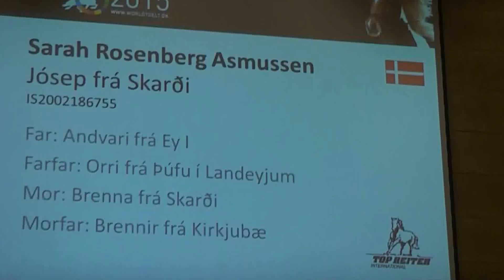Jósep frá Skarði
Jósep frá Skarði - Sarah Rosenberg Asmussen.
T1 Preliminary
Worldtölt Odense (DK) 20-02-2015